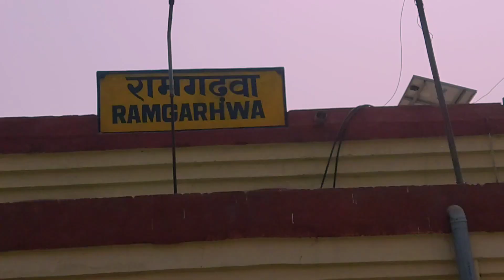मेरी नानी का गांव 🏡|part 1| nani gaon |mama ka gaon |nana ka gaon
मेरी नानी का गांव 🏡| nani gaon | मामा गांव |mama ka gaon| नानी गांव | नाना गांव | nana ka gaon
नानी गांव में भोज
नानी गांव
नानी गांव वाला कॉमेडी
Nani gaon ja rhe hai
Nani gaon me bhoj part 2
Nani gaon wala comedy
Nani gaon jayenge
Nani gaon ka
Nana gaon
नाना गांव
Mama gaon
मामा गांव
Hm gao jayenge